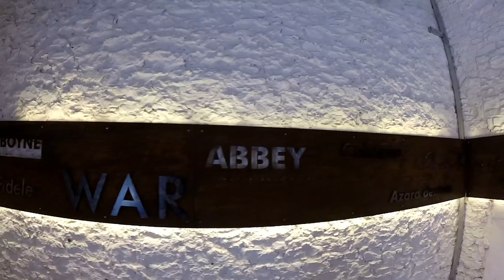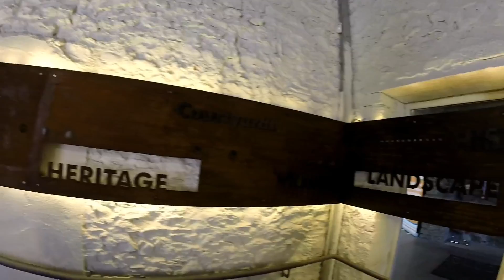Château et les jardins Malahide - Dublin, Irlande (Français)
D'abord, nous sommes allés au château pour un tour juste après l'atterrirment à Dublin. Il y était un jardin derrière !